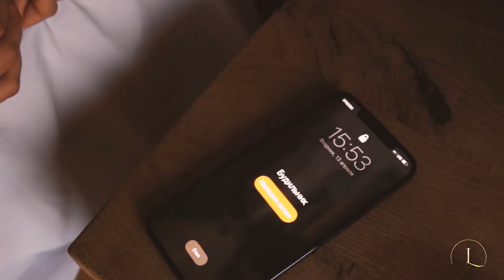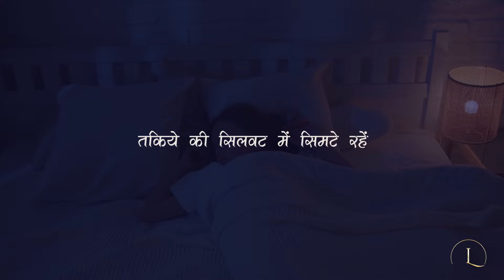Soye Rahein | Subah ki meethi neend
We all enjoy the early morning sleep. It is the most magical time of the day. Let's see if the magic gets on to you now!!!

मन कहता है आज सोये रहें
तकिये की सिलवट में सिमटे रहें
परदों की प्रहरी में छिपके रहें
मन कहता है थोड़ी बेवफाई करें
सूरज को छोड़, अपने अंधियारे में चंदा से लिपटें
नाराज़ी का खेल आज हम कुछ खेलें
सूरज - चंदा से थोड़ी फरेबी करें
मन कहता है आज बस्स सोए रहें